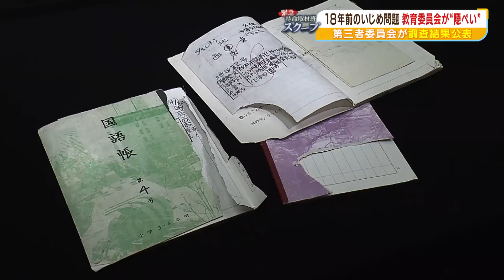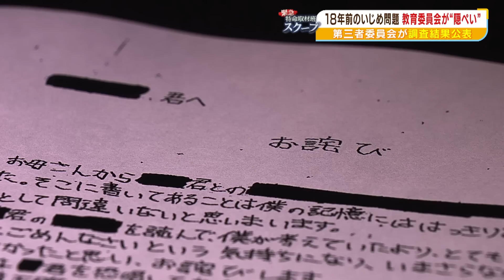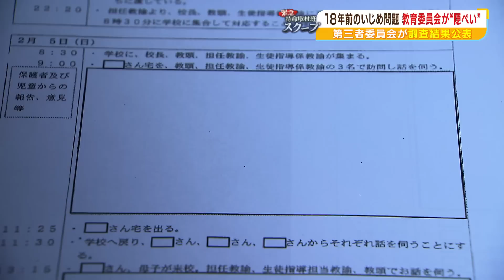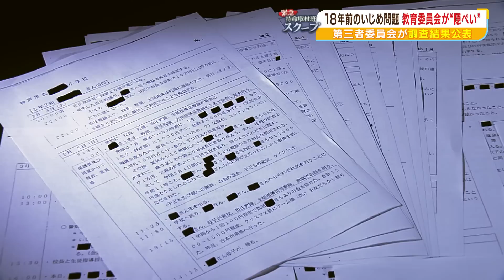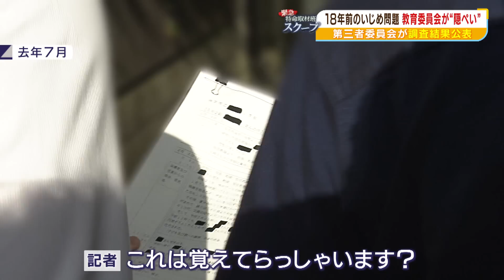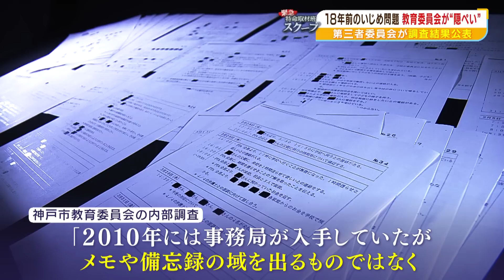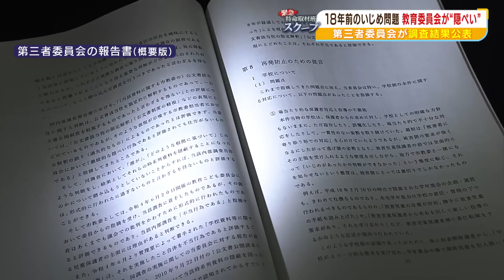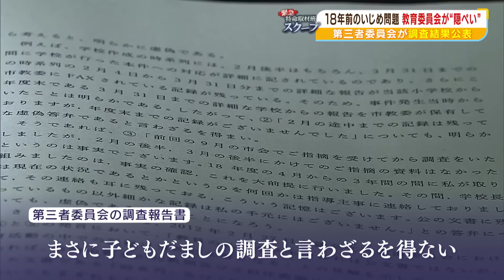【“隠ぺい”の真相は？】児童が同級生から暴行・恐喝『１８年前のいじめ』市教委がようやく認めたが...「調査記録を隠ぺい」との第三者委指摘に「故意に隠ぺいしたと判断できない」（2023年5月11日）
１８年前に小学校で起きた「いじめ問題」。神戸市教育委員会は今年５月１１日、ようやくいじめの事実を認めた。加害児童の多くが問題発覚直後にいじめを認め、その後の裁判で大阪高裁が加害児童全員のいじめ行為を認定しているが、これまで市教委だけが一貫していじめを認めてこなかった。また、２年半にわたり調査していた第三者委員会は「市教委が学校の調査記録を隠ぺいした」と指摘したが、市教委は“隠ぺい”については否定している。これまでの経緯も含めて問題の全容に迫った。
（2023年5月11日放送　MBSテレビ「よんチャンＴＶ」内『特命取材班スクープ』より）